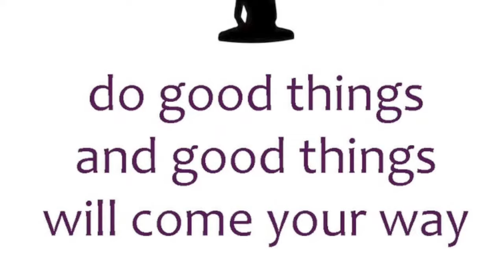Les tutos de la Nouvelle Terre #1: "Le E Karma"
"Les tutos de la Nouvelle Terre" est une nouvelle rubrique dans laquelle nous aborderons des problématiques largement répandue dans la société en les analysant d'un point de vue énergétique et spirituel afin d'apporter des réponses concrètes et novatrices à ces problématiques.
Générique:Lapial